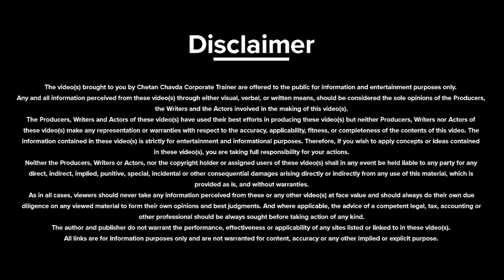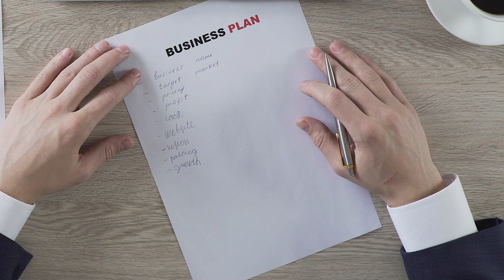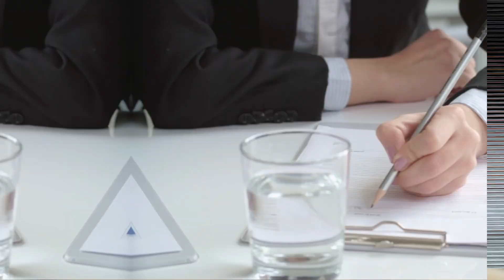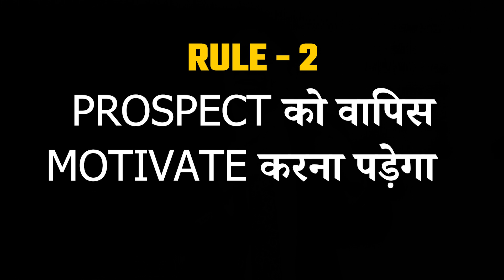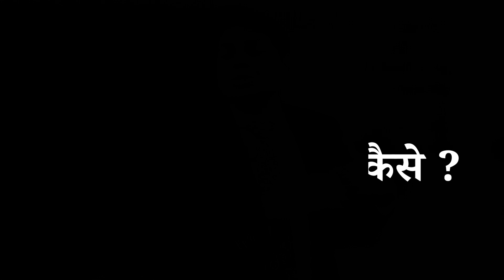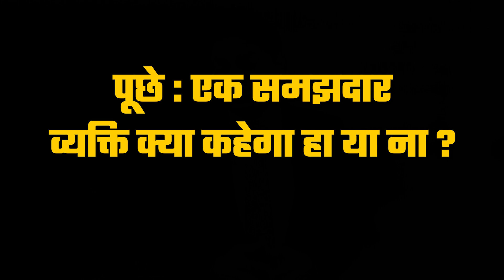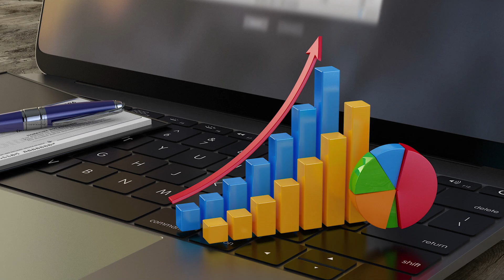HOW TO ASK FINAL DECISION ? | NETWORK MARKETING | CHETAN CHAVDA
In this Video Motivational Speaker & Business Coach Chetan Chavda shares Complete Decision Making Process

-  से पूछो decision जोइनिंग होगी 100 %

About Trainer

Master of leadership psychology, Chetan Chavda is one of the most Influential Motivational speaker, Corporate trainer and Business coach in India, inspiring millions of people & He is a Transformation Expert.

He gives training  on success mindset, how to  influence people, leadership, sales, performance acceleration, Wealth creation and Life mastery.

He is the Creator of his trademark workshops, "BE THE BEST," "TAYARI JEET KI," "MASTER OF SALES".

ChetanChavda_Network_marketing_trainer_​&Business_coach

Best wishes,
Chetan Chavda